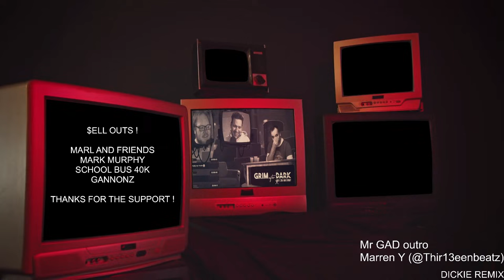Grim After Dark The Die Hard II Episode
New episodes LIVE every Monday at 10PM EST / 7PM PST!
Also available as a podcast wherever you get yours.

for links to all our stuff!

Hosted by: Jon Quennell, Danny McDevitt and Val Heffelfinger
Produced by:  Tech Priest Dickie
Executive Producer: Nick Horton